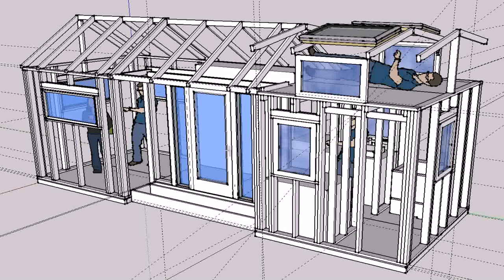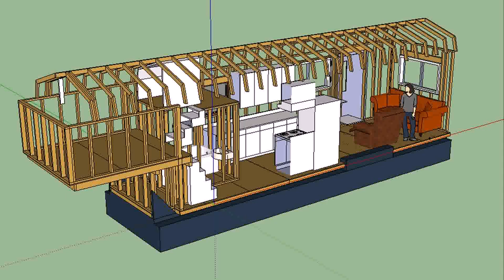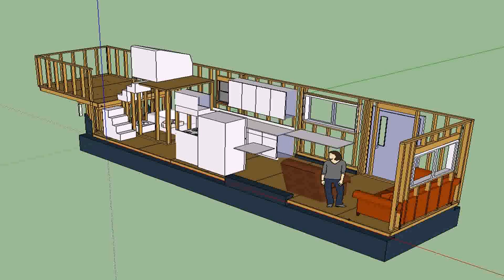Tiny House Plans On Trailer Free - Gif Maker DaddyGif.com (see description)